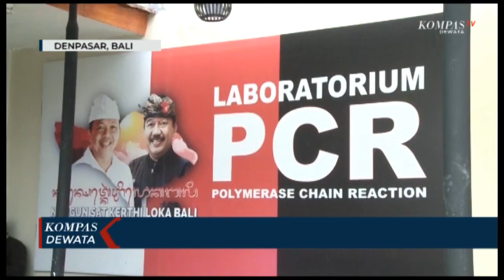Setahun Perjalanan Bali Melawan Covid19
Denpasar, KOMPASTV - Saudara, hampir  1 tahun covid 19 menerpa pulau dewata. Perkembangan covid 19 di bali sungguh menghantam sektor pariwisata  bali. Tepat 10 maret 2021, covid 19 melanda di bali. Hingga 4 maret 2021, perkembangan akumulatif kasus covid 19 di bali berdasarkan data satuan tugas penangnan covid 19, mencapai 34.879 kasus positif, 31.865 sembuh, 947 meninggal dunia dan 2.085 kasus aktif atau kasus positif dalam perawatan.

Selama setahun ini telah banyak upaya pemerintah dalam menekan penyebaran covid 19 di bali. Mulai dari wajib menggunakan masker, menerapkan protokol kesehatan, pemberlakuan pembatasan kegiatan masyarakat/ hingga wajib tes pcr atau rapid antigen  jika ingin keluar masuk bali juga di berlakukan. Selain itu pemberian vaksin sebagai upaya pencegahan covid 19 juga sudah mulai dilakukan sejak awal tahun 2021.

Saat ini pelaksanaan vaksinasi covid 19 telah memasuki tahap kedua yang menyasar pelayan publik dan para warga lanjut usia. Seperti yang terpantau di rumah sakit bali mandara. Dalam dua hari ini ada 158 warga lanjut usia yang mendapatkan vaksinasi covid 19. Rumah sakit bali mandara tidak membatasi jumlah warga lanjut usia yang ingin mendapatkan vaksin di rumah sakit ini/ hanya saja setiap harinya rumah sakit bali mandara  menyediakan 200 vial vaksin untuk tenaga kesehatan dan lansia.

Untuk menghindari kerumunan, dan menyesuaikan dengan protokol kesehatan vaksinasi di rumah sakit bali mandara di bagi dalam dua sesi , setiap hari senin hingga jumat mulai di buka sejak pukul 08.00 wita hingga pukul 11.30 wita untuk sesi pertama, dan sesi kedua dimulai pukul 13.00 hingga 15.00 wita. Vaksinasi berikutknya akan diberikan 28 hari kemudian. Adanya vaksinasi dengan target 70 persen warga bali ini, diharapkan pandemi bisa berlalu, kehidupan masyarakat kembali normal.